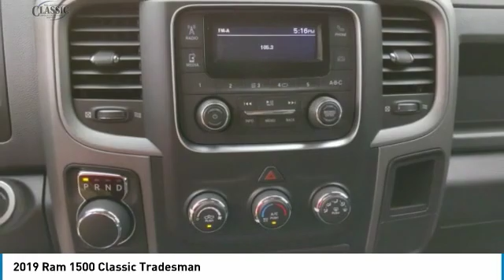2019 Ram 1500 Classic Arlington TX, Fort Worth TX, Dallas TX, Irving TX Grand prairie TX KS710988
2019 Ram 1500 Classic Tradesman

1111 I-20 East Frontage Rd

You may qualify for additional rebates. Price includes: $1000 - Southwest 2019 Bonus Cash SWCKA $1250 - Southwest BC Engine Retail Bonus Cash SWCK2M $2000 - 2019 Retail Consumer Cash 63CK1 $2500 - Southwest 2019 Retail Bonus Cash SWCKA1 2019 Ram 1500 Classic Tradesman 4D Quad Cab 8-Speed Automatic HEMI 5.7L V8 Multi Displacement VVT 4WD Bright White Clearcoat 15/21 City/Highway MPGbrbrbrVisit or give us a call at ! Classic CDJRF Relax...and enjoy the difference!brBest Experience! No Haggling, No Tricks, No Games, Transparent, Hassle Free Environment!